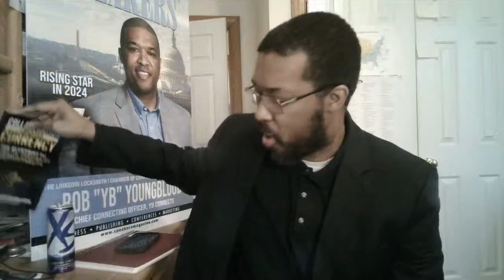The Confidence Builder Series - Session #15: The Magic of Thinking Big (part 13)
Welcome to Session #15 of The Confidence Builder Series.

The biggest area of improvement for most people is Confidence.

Lack of Confidence will prevent most people from becoming successful in life because their belief system is in a place where they don't see themselves doing certain things. There is a disconnect between their ability and the opportunity.

The purpose of The Confidence Builder Series is to close that gap.

Feel free to listen, watch, comment and share this message.

About Rob “YB” Youngblood

As Founder of The Collaboration Creates Currency Movement, Rob “YB” Youngblood supports the personal, professional and business development efforts of authors, entrepreneurs, and speakers who want to enhance connections, credibility, and currency.

YB is on a mission to eradicate financial, mental & relationship poverty by empowering people to build wealth through leveraging their God-given gift.

He is a 2x Author, Award Winning Speaker, Public Relations Consultant, Visionary Business Coach and Top Business Networking Voice. In many circles, YB is known as The LinkedIn Locksmith because of his ability to unlock the power of LinkedIn for his clients who want to increase their influence, impact, and income while leveraging the platform as a public relations tool that allows them to attract business, career and speaking opportunities, sell more books and change lives. Since 2016, he has coached over 1000 professionals to leverage LinkedIn to create currency through collaboration.

YB conducts keynote speeches and workshop presentations for Alumni Networks, Chambers of Commerce, and Industry Associations. Organizations such as the Southern Virginia Chamber of Commerce, Chesterfield Chamber of Commerce, Lynchburg Regional Business Alliance, Virginia Black Chamber of Commerce, the National African American Insurance Association and the Rotary Club of Western Henrico have invited YB to empower, inspire and impact their members.

YB is a proud husband, father of two teenage daughters, an active member of Alpha Phi Alpha Fraternity, Inc, Rotary Club of Western Henrico and a graduate of the greatest HBCU in the nation - Virginia Union University.

To learn more about YB and to bring The Collaboration Creates Currency Movement to your organization,